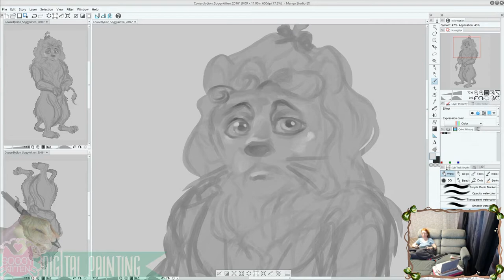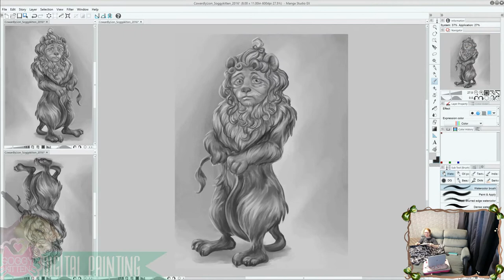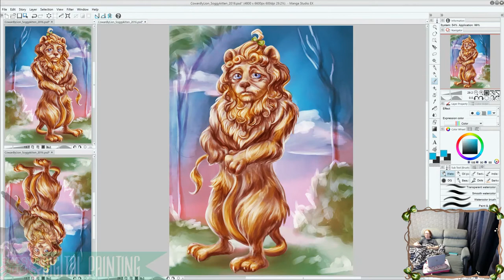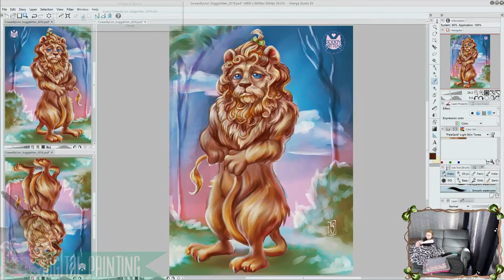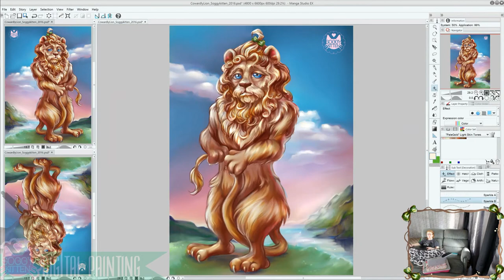Digital Painting - Cowardly Lion - Wizard of Oz Art Crawl - 2016 - SoggykittenART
Wacom Intuos Pro Large / Manga Studio EX5 / 55" Monitor

We're off to see the wizard, The Wonderful Wizard of Oz. WizardOfOzArt Virtual art show hosted by Cali Black, Shae206 and TheJunkingDataGirl. Eleven youtube artist’s join together to bring you Wizard of Oz Themed art projects. You can view the full show by visiting the playlist created just for you. It’s ok if you do not have time to watch them all now save the playlist to watch later. The artists are excited for you to watch and would love to hear from you, so make sure to leave them a comment so they can respond to your feedback. If you are inspired by this art show please share your video with us! We would love to see how we inspired you.

Dorothy | Rita Marie
A Horse of a Different Color | Artsploration with Mark Muir